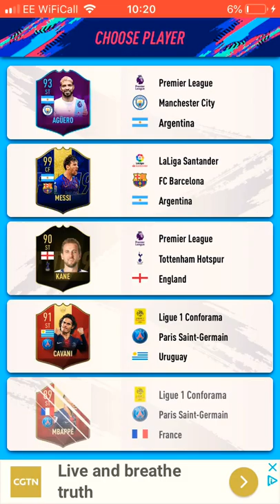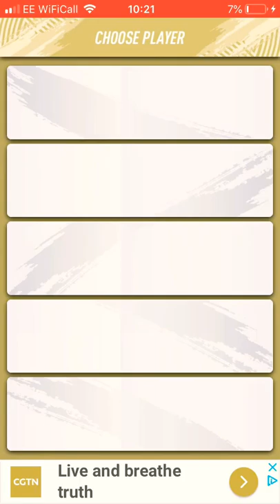16 April 2019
4 Toty and 96. Ronaldo